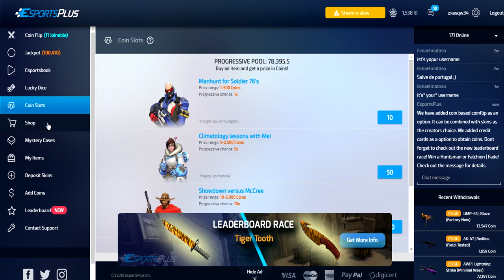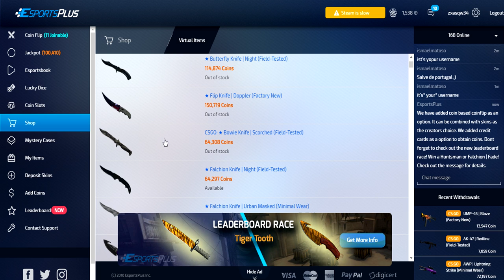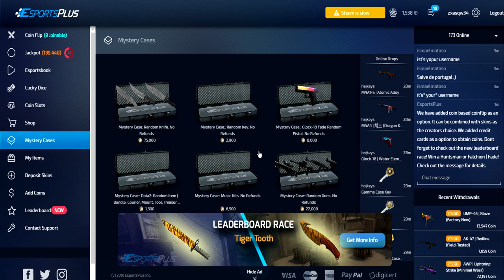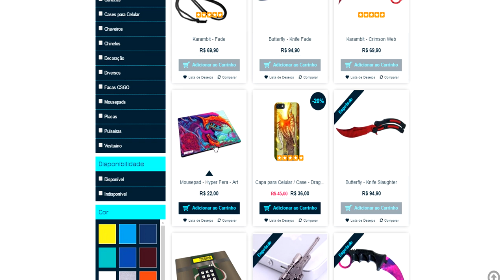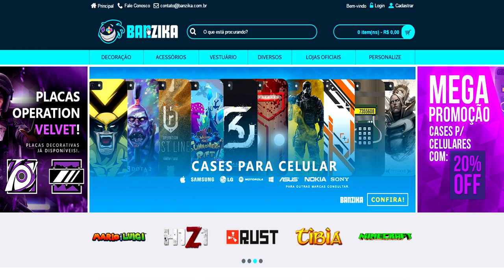AS NOVAS SKINS DO CS:GO? ‹ Cachorro1337 ›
•Use meu código promocional: dog1337